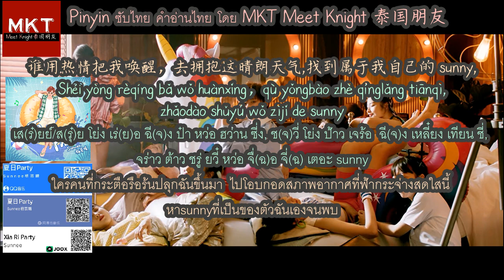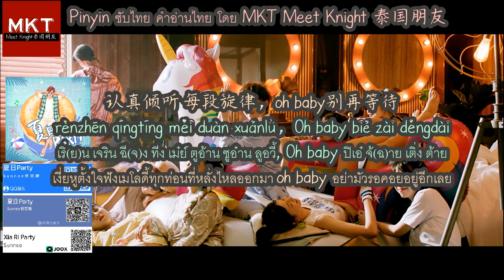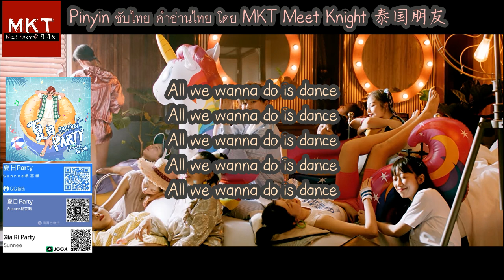(MKTsub) 汉子pinyinซับไทย+คำอ่าน 夏日partyคิมหันต์สังสรรค์ -ซันนี่ เกวลิน บุญศรัทธา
คลิปนี้ทำเพื่อฝึกการแปลและเพื่อการศึกษาภาษาจีนค่ะ (ทำเพื่อเผยแพร่เท่านั้น ห้ามขาย ห้ามรีอัพ)

ใครชอบก็ฝาก กดไลค์ กดแชร์ กดติดตาม ด้วยนะคะ จะทำคลิปเกี่ยวกับภาษาจีนมาอีกเรื่อยๆค่ะ

作曲 Composed by: Justin Forrest/Sam Ellis/Gordie Sampson
作词 Lyrics : Sunnee杨芸晴/Justin Forrest/Sam Ellis/Gordie Sampson/顾钊羽
OP: Universal Music Publishing Nashville / National Dog Music, administered by Downtown Music Publishing / Still Working / Kobalt / 北京梦织音传媒有限公司（Beijing Dreamnotes Media Co., Ltd） / Go East Music Entertainment Consulting (Beijing) Limited
SP: Universal Music Publishing / ONE ASIA MUSIC (Shenzhen) LTD. / NetEase / Linfair Music Publishing Ltd. 福茂著作权
制作人 Producer: Josh Fountain @ Golden Age Studio
编曲 Arrangement: Josh Fountain @ Golden Age Studio
配唱制作 Vocal Producer: KWORLD @ FJS
人声编辑 Vocal Editing: KWORLD @ FJS
主唱录音 Vocal Engineer: 李洵 @ Hao Studio
和声 Backing Vocal: Sunnee 杨芸晴 / KWORLD @ FJS / 杨默依
制作统筹 A&R: Ruth Ling / 汪岸
混音 Mixed by: Josh Fountain @ Golden Age Studio
母带 Mastered by: Randy Merrill @ Sterling Sound

ซันนี่เป็นหนึ่งในคนไทยเข้าร่วมรายการ 创造101 ที่จีนค่ะ (มีคนไทยแข่ง 2 คน 1.ซันนี่ 2.มีมี่) และซันนี่ก็ยังเป็นผู้ชนะลำดับที่ 8 ของรายการ
ตอนนี้จึงเป็นสมาชิกวง 火箭少女101 （Rocket Girls 101）

สาวน้อยที่ออกเดินทางจากประเทศบ้านเกิดของตัวเองตั้งแต่อายุ 15 เพื่อไล่ตามความฝัน แม้ภายนอกจะหล่อคูล แต่จริงๆแล้วอบอุ่นและสาวน้อยมากๆ

ฝากติดตามน้องด้วยนะคะ

Sunnee,Sunnee101,Sunnee楊芸晴,楊芸晴,火箭少女101,火箭少女101Sunnee楊芸晴,Rocketgirls,RocketGirls101,MKTsub,MKT_MeetKnight泰国朋友